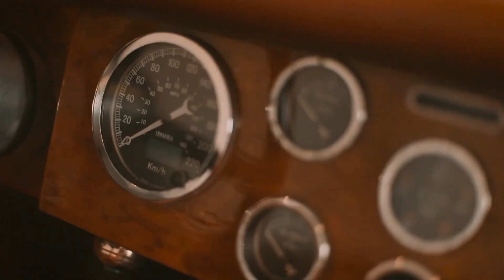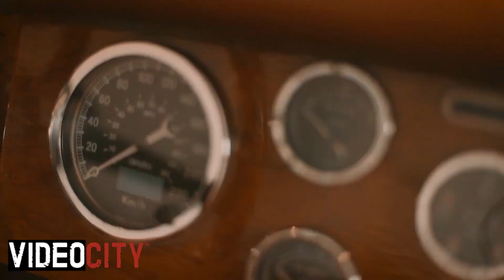Video City Episode #1215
Interviews Recorded April 6 at The Producers Club
Mike Can Dream Hosted by Kali Ann
Video by Hero Da Kyng
Ria4Reel Hosted by Luna B